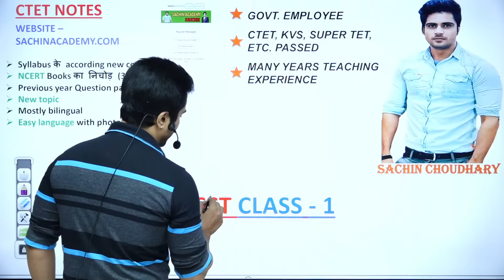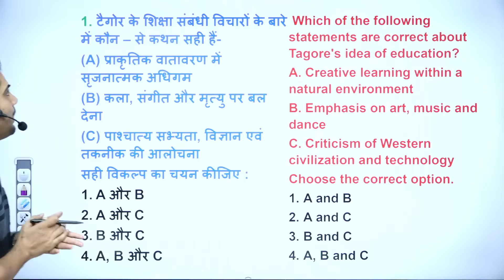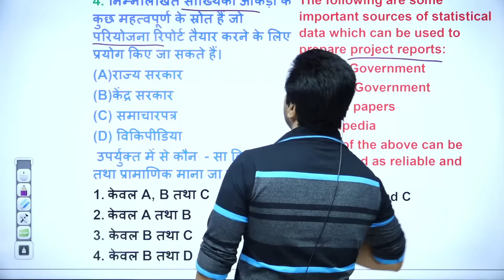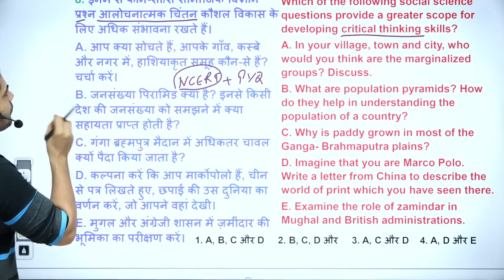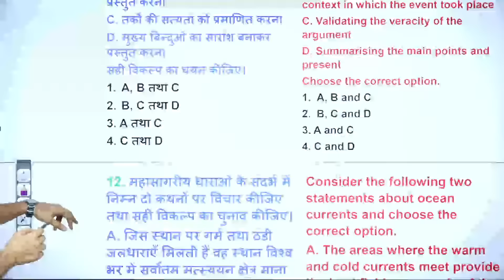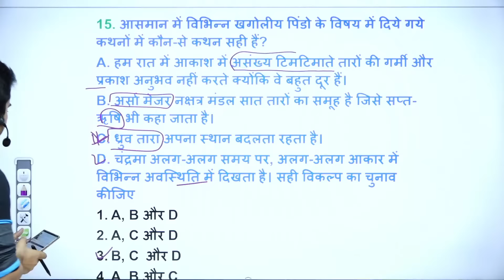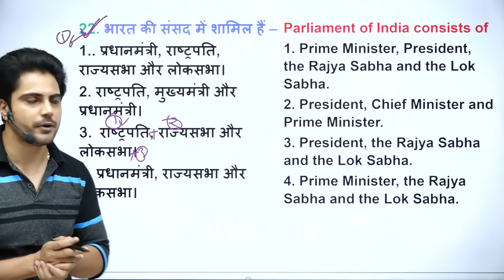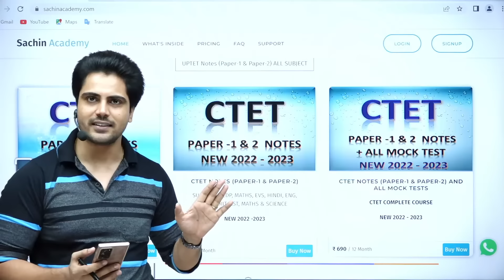CTET December SST class 1 live 8pm Sachin choudhary